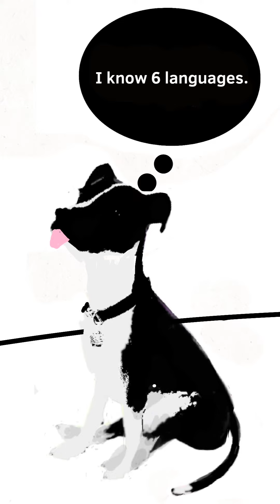Lil bites/bitey white